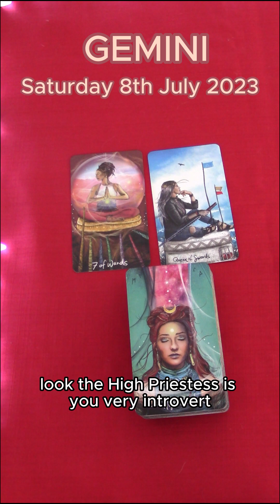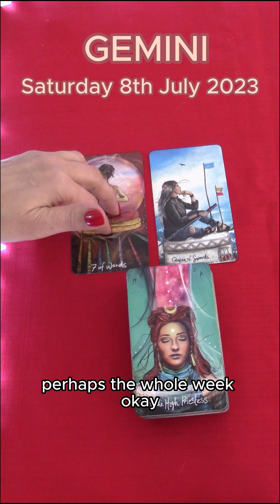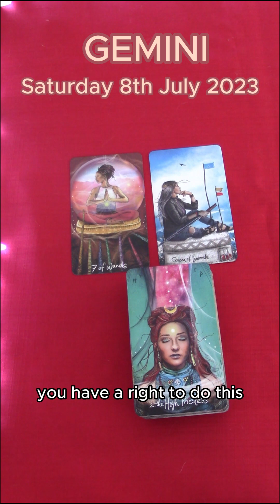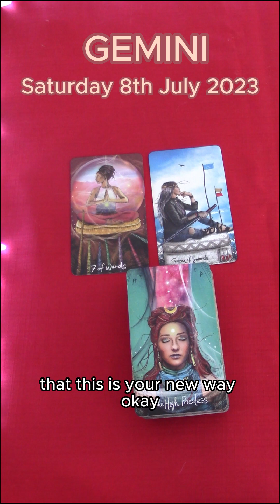GEMINI | SATURDAY JULY 8TH 2023 | DAILY TAROT READING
Hi Taurus! This is your daily tarot cards reading by M for Saturday 8h July 2023. Enjoy,M.